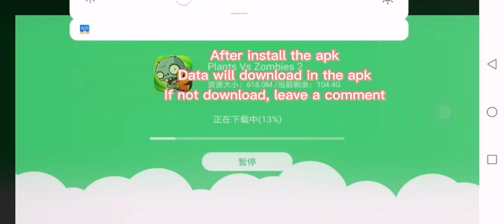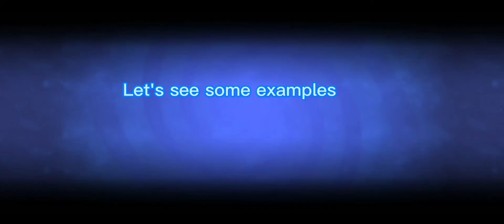Plants vs Zombies 2 APK Gameplay | All plants unlocked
This video is about Plants vs Zombies 2 APK Gameplay. All plants unlocked.
This is only a apk file. The data file will download and extract in the game.
This game will take about 700 Mb, please be careful to download.
If this not work for you, leave a comment let us know.